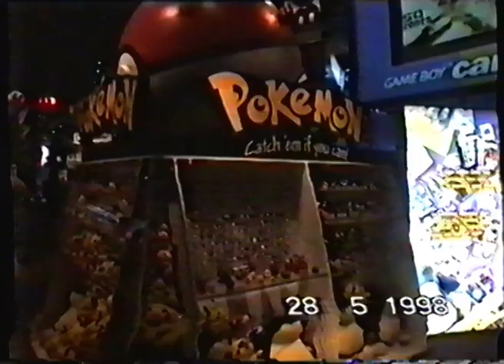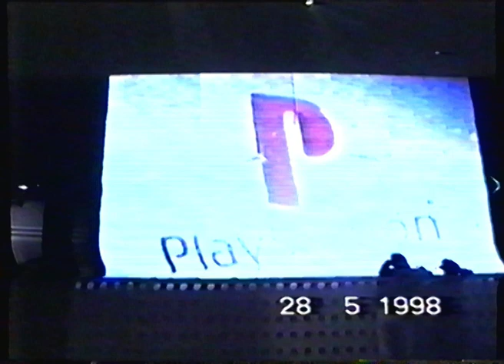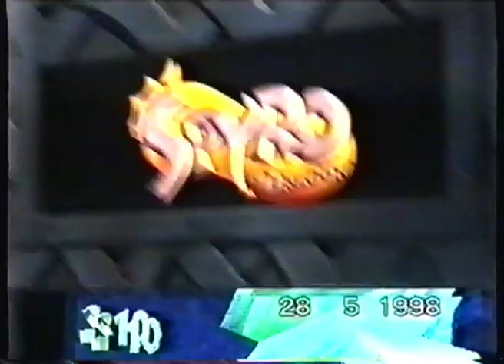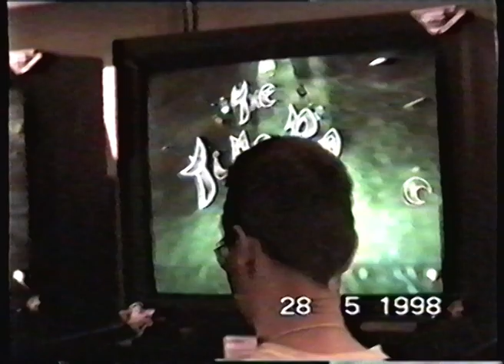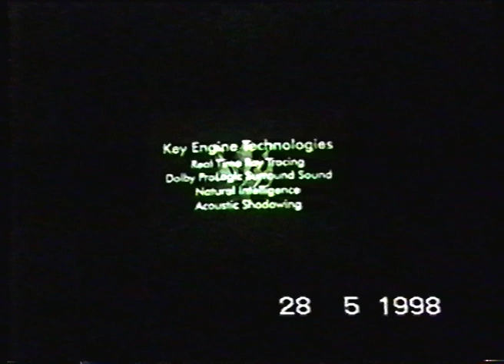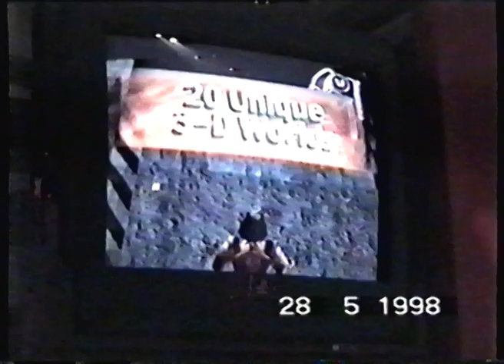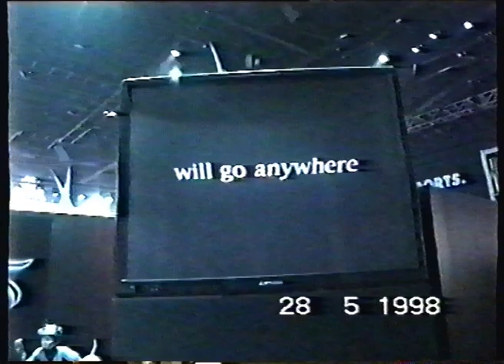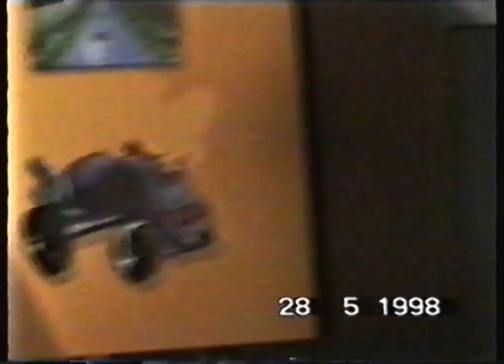The 1998 Electronic Entertainment Expo (E3) Part 1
Took place at the Georgia World Congress Center in Atlanta, Georgia on May 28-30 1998

Chapters:
0:00 Start
0:28 Nintendo
0:55 Rare Ltd
4:06 Spyro
6:08 Spice World
6:36 Turbo Prop Racing
7:20 Tomorrow Never Dies 007
8:06 Rayman 2
8:49 Rare Ltd
13:22 Popcorn
15:30 Duke Nukem

The year of 1998 is widely considered as one of the greatest years in the history of gaming, and the year's E3 show foreshadowed much of the year's success.

E3 returned to the hot and humid city of Atlanta in 1998. The choice to bring the industry's biggest event to the east coast was not a popular one by many, and what was first intended to be a three year excursion was quickly cut short. Upon arrival to E3 1998, it was announced that the show would return to its original home in Los Angeles in 1999. Unlike the previous year, the entire show was located within the GWCC, removing the much complained about outdoor walk to the nearby Georgia Dome.

Games at show.
3DO
Army Men
Ground Wave
High Heat Baseball
Requiem
Uprising X
Acclaim
All-Star Baseball '99
Bust-a-Move 2
Constructor 2
Extreme-G 2
Forsaken
Jeremy McGrath Supercross '98
NBA Jam '99
NFL Quarterback Club '99
NHL Breakaway '99
Shadowman
South Park
Turok 2: Seeds of Evil
WWF WarZone
Activision
Apocalypse
Grand Tour Racing '99
Heavy Gear 2
Interstate '82
Quake
SiN
T'ai Fu
Tenchu
Vigilante 8
X-Men
Atlus
Brigandine
Kartia
Snowboard Kids
Tactics Ogre
Blizzard Entertainment
Diablo II
Warcraft Adventures
Bungie
Myth: The Fallen Lords
Myth II: Soulblighter
Capcom
Darkstalkers III
Pocket Fighter
Resident Evil: Director's Cut
Resident Evil 2: Dual Shock
Rival Schools
Test Drive 5
Crave Entertainment
Redneck Rampage
Shadow Madness
Disney Interactive
A Bug's Life
Electronic Arts
Black & White
Command & Conquer: Tiberian Sun
Future Cop L.A.P.D.
Knockout Kings
NASCAR '99
NHL '99
Road Rash 3D
Small Soldiers
Ultima IX: Ascension
Eidos Interactive
Akuji the Heartless
Daikatana
Fighting Force 64
Final Fantasy VII
Gex: Enter the Gecko
Gex 3
Legacy of Kain: Soul Reaver
Ninja
Omikron
Tomb Raider III
ESPN Digital Games
ESPN National Hockey Night
ESPN NBA Tonight
X Games Pro Boarder
Fox Interactive
Aliens vs Predator
Croc 2
Fox Sports College Hoops '99
Fox Sports Golf '99
Fox Sports Hockey '99
Fox Sports Soccer '99
Fox Sports Tennis '99
GT Interactive
Aeon Flux
Beavis & Butthead: Bunghole in One
Beavis & Butthead: Do U.
Big Game Hunter
Dead Ball Zone
Duke Nukem Forever
Duke Nukem: Time to Kill
Duke Nukem Trilogy
Mike Piazza's StrikeZone
Prey
Quake Trilogy
Rogue Trip
Sensible Soccer 2000
Total Annihilation 2
Unreal
Harmonix
The Axe
Hasbro
Glover
Infogrames
Duck Dodgers
Looney Tunes: Space Race
Mission Impossible
Tasmanian Express
Interplay
Crime Killer
Fallout 2
Heart of Darkness
M.A.X. 2
Messiah
Star Trek: Secret of Vulcan Fury
Wild 9
Kemco
Shadowgate 64
Top Gear Overdrive
Twisted Edge Snowboarding
KOEI
Winback
Konami
Bottom of the 9th '99
Castlevania 3D
Hybrid Heaven
Metal Gear Solid
Poy Poy 2
Silent Hill
Suikoden II
LucasArts
Grim Fandango
Indiana Jones and the Infernal Machine
Star Wars: Force Commander
Star Wars: Rogue Squadron
MicroProse
MechWarrior 3
X-com: Interceptor
Microsoft
Age of Empires II
Midway
Biofreaks
Body Harvest
NFL Blitz
Off Road Challenge
Wipeout 64
Namco
Pac-Man 3D
Soul Blade
Tales of Destiny
Tekken 2
Tekken 3
Nintendo
Banjo-Kazooie
Bomberman Hero
F-1 World Grand Prix
F-Zero X
Game Boy Camera
Game Boy Color
Game Boy Printer
The Legend of Zelda: Ocarina of Time
Mario RPG
Perfect Dark
Pokemon Blue
Pokemon Red
Twelve Tails: Conker's Quest
Waialae Country Club True Golf Classics
Oddworld Inhabitants
Oddworld: Abe's Exoddus
Psygnosis
Colony Wars: Vengeance
F1 '98
O.D.T.
Psybadek
Red Storm Entertainment
Tom Clancy's Rainbow Six
Tom Clancy's Takeover
Sega
Burning Rangers
Dreamcast
Enemy Zero
House of the Dead
Panzer Dragoon Saga
Sega Rally 2
Shining Force III
Sierra Online
Gabriel Knight 3
Half-Life
King's Quest VIII
NASCAR II
You Don't Know Jack
Sony
Blast Radius
Bomberman World
Bust-A-Groove
Cool Boarders 3
Jersey Devil
MediEvil
MLB '99
N2O
NFL GameDay '99
NFL Xtreme
NHL FaceOff '99
Rally Cross
Syphon Filter
Tiny Tank
Tomba!
Twisted Metal III
Xena: Warrior Princess
Sony Interactive Studios America
Cyberstrike 2
EverQuest
Squaresoft
Brave Fencer Musashi
Bushido Blade 2
Final Fantasy VIII
Parasite Eve
Xenogears
Take Two Interactive
Space Station Silicon Valley
Tecmo
Dead or Alive
Deception II
Gallop Racer
Monster Rancher
THQ
Brunswick Circuit Pro Bowling
Devil Dice
G Darius
Quest 64
Rugrats
Shao Lin
WCW/nWo Revenge
WCW/nWo Thunder
Tiger
Game.com
Titus Software
Roadsters
Superman 64
Ubisoft
All-Star Tennis '99
Buck Bumble
Tonic Trouble
Virgin Interactive
Elemental
LUNAR: Silver Star Story
Magical Ray Earth
Rare
Goldeneye